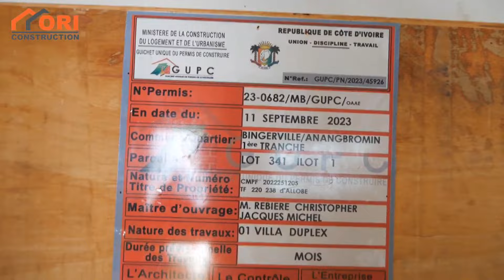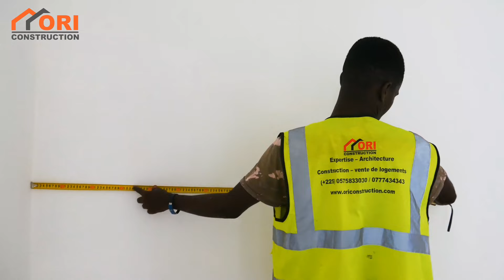Duplex de 6 pièces. Coût de construction : 36 620 000F CFA /villa ( livré crépi)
2 Duplex de 6 pièces. Coût de construction : 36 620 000F CFA / villa
Rez De Chaussée :
- Cour avant et arrière
- 2 terrasses
- 1 séjour
- 1 salle à manger
- 1 grande cuisine
- 1 chambres autonome
- toilettes visiteurs
- garage de 2 véhicules
Etage

- 3 chambres avec salle d'eau attenante
- 1 suite parentale avec dressing, salle d'eau et balcon

Couverture
Dalle fine non accessible

Coût de construction : 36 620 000F CFA par Villa. (de la fondation au crépissage sans la clôture, la fosse septique , la main d'oeuvre et les autres frais de chantier) . SUPERFICIE MINIMUM : 500m² pour 2 villas duplex

NOS PRESTATIONS : CONSEILS - CONSTRUCTION – ARCHITECTURE –  GROS ŒUVRE – SECOND ŒUVRE – RENOVATION – PLAN 2 & 3D – ETUDE TECHNIQUE – PERMIS DE CONSTRUIRE– EXPERTISE DE TRAVAUX – SUIVI DE CHANTIER – ASSISTANCE TECHNIQUE POUR TOUT ACHAT DE LOGEMENTS – VENTE DE LOGEMENT.
siège : ABIDJAN COCODY RIVIERA FAYA